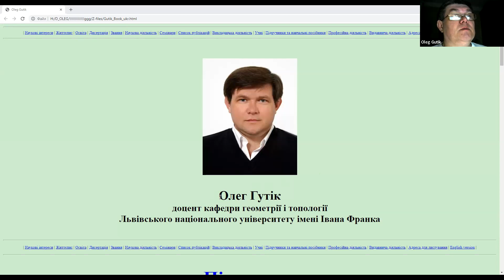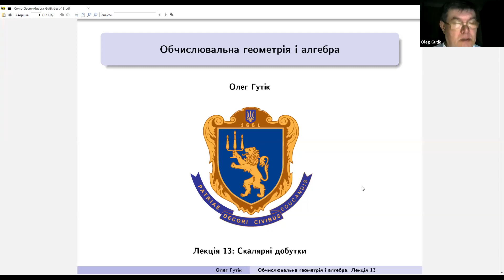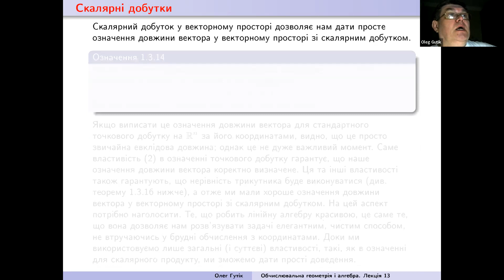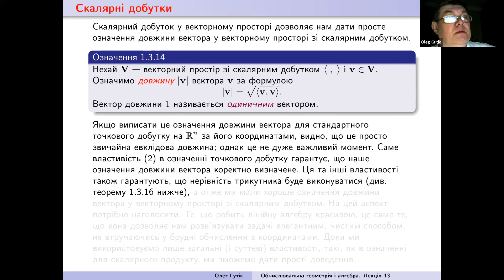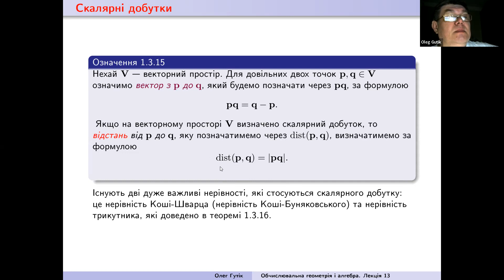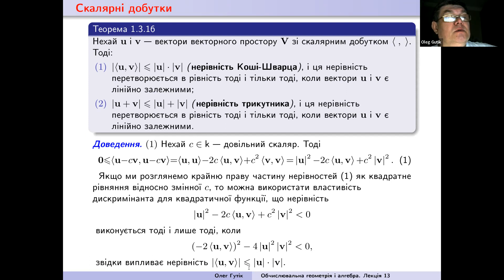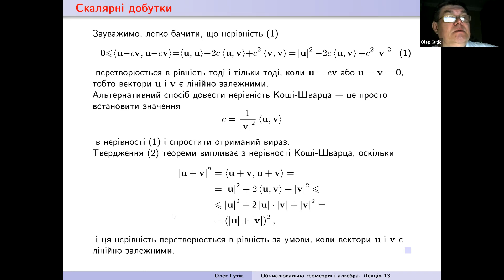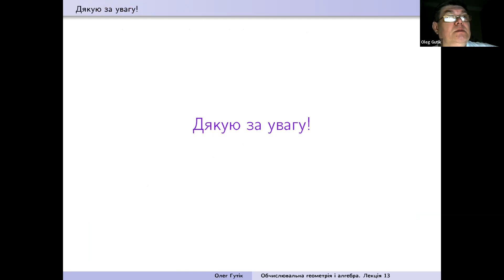Обчислювальна геометрія і алгебра. Лекція 13